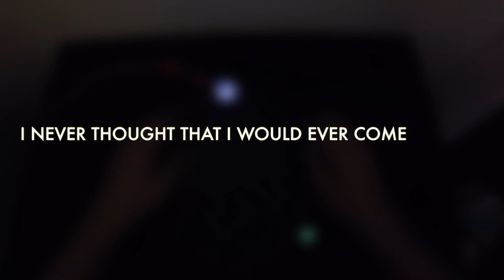SHIRK - Haunted | Launchpad Cover | 400 Subscriber Special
INTRO MADE BY THE3RDDIMENSION (TOUCH UPS BY ME)

Enjoy xD